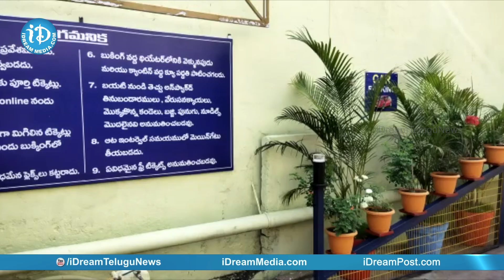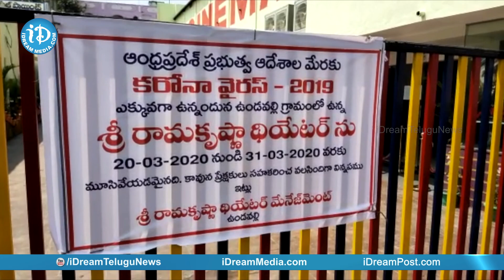ఏపీ రాష్ట్రవ్యాప్తంగా మూతపడ్డ సినిమా హాళ్లు || Vijayawada || iDream News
Entire Movie Theaters have been closed in Andhra Pradesh state to support the government decision for public safety and to prevent the Corona virus.